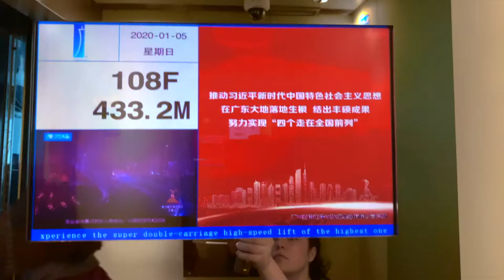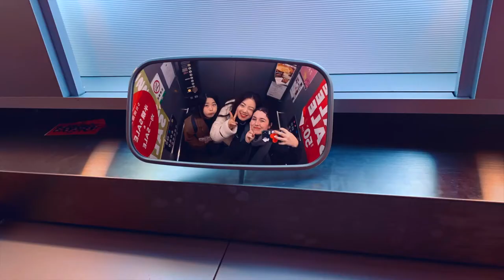January 2020 Travel Vlog ||| Guangzhou, Shenzhen, Shanghai, Seoul, Osaka, Kyoto, Tokyo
Contains videos and photos shot personally and gained from other youtube videos.